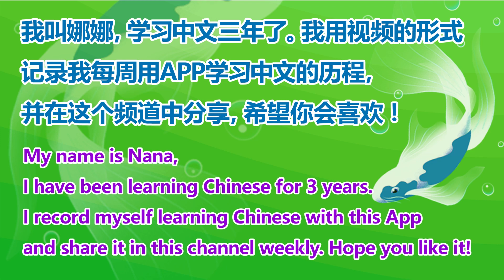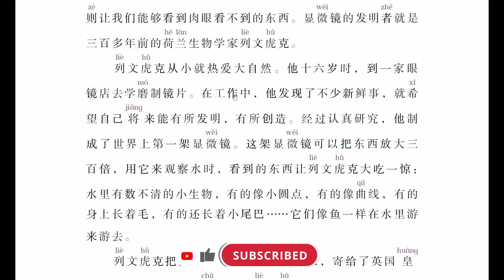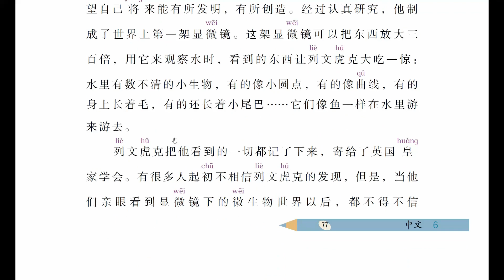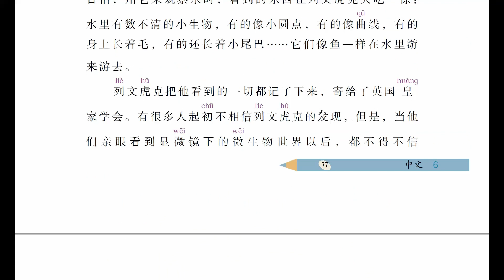每周中英双语朗读《显微镜下的天地》The World in the Microscope | Week #80 | Learn Chinese | HSK |《ViewChinese》《My HSK》